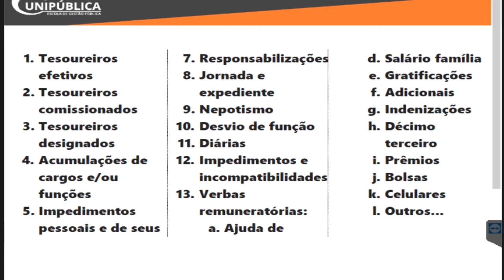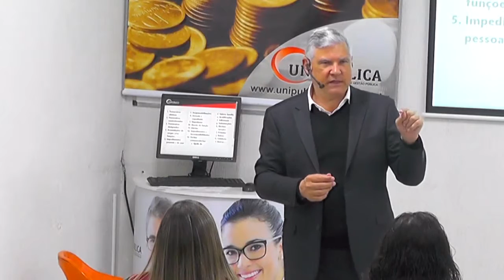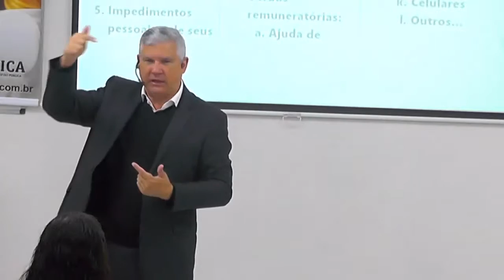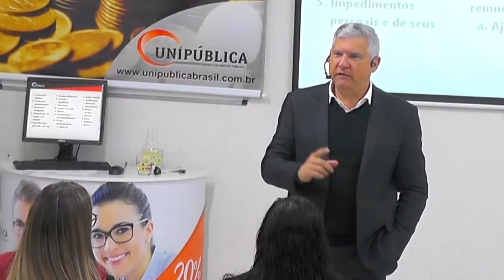O Tesoureiro e suas Peculiaridades - Videoaula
Curso Tesouraria Municipal - Curso Inédito de 18h

O Tesoureiro e suas Peculiaridades:

1. Tesoureiros efetivos
2. Tesoureiros comissionados
3. Tesoureiros designados
4. Acumulações de cargos e/ou funções
5. Impedimentos pessoais e de seus parentes
6. Vínculos com o TCE
7. Responsabilizações
8. Jornada e expediente
9. Nepotismo
10. Desvio de função
11. Diárias
12. Impedimentos e incompatibilidades
13. Verbas remuneratórias:
   a. Ajuda de custo
   b. Diárias
   c. Auxílios
   d. Salário família
   e. Gratificações
   f. Adicionais
   g. Indenizações
   h. Décimo terceiro
   i. Prêmios
   j. Bolsas
   k. Celulares
   l. Outros...